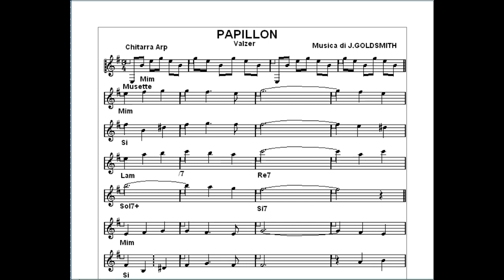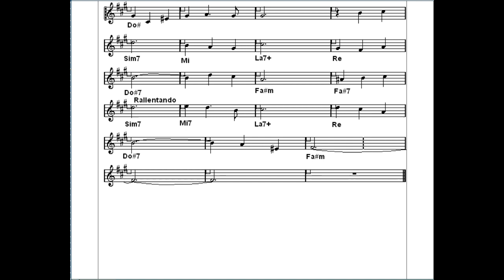Papillon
Videospartito di c.vedovati